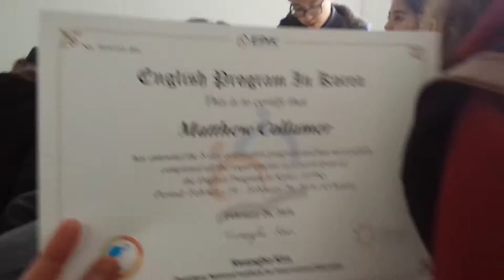My Filmmaking Journey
My Filmmaking Journey. Creating videos has become such a big part of my life. Storytelling and filmmaking provide me with a true purpose and a chance to make my mark in this world.

I began this journey of becoming a filmmaker a few years ago when I first started college. At the time, I had no idea how important all of it would become. On nights where I didn't know what to do with myself, I turned to filmmaking. It gave me direction. It gave me hope.

Pursuing this creative lifestyle has literally brought me to every corner of the globe. There's still so much potential and more stories just waiting to be told. I have no idea where this path is leading me, but that's why it's so damn exciting.

By sharing my journey with others, I hope I can provide a bit of insight and inspiration to whatever it is that YOU want out of this life. Putting in the time and effort is the only way to get where you want to go. I wish you the best of luck in your pursuit.

GEAR/TECH used in this video:

It won't alter the cost of the product whatsoever. You will simply be buying whatever it is that you want, and in the process, helping me continue to create videos here on YouTube.

□ Camera: Canon EOS Rebel T5i

□ Microphones: Rode Videomic GO
MAONO Lavalier

□ Lenses: Canon EFS 24mm
Canon 55-250mm
Canon EF 50mm

□ Laptop: Asus Zenbook Pro UX501